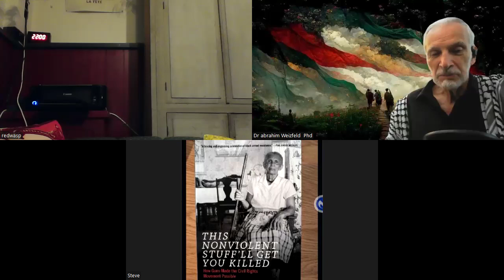Convergence Forum 2024-09-21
RedWasp - Belgium
Steve Struggle - BPP veteran
Dr abrahim Weizfeld  Phd - Jewish Socialist Bund Chairperson